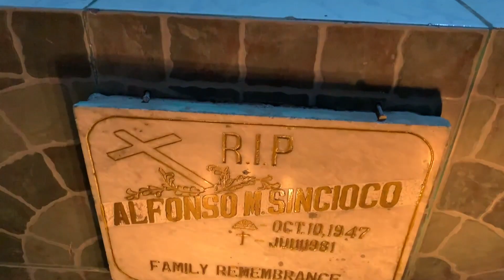All Saints' Day 2018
November 1, 2018 - Sin's first time spending All Saints' Day with his family in Sulucan, Angat, Bulacan, Philippines in over 30 years!